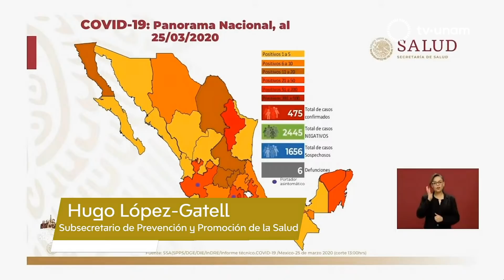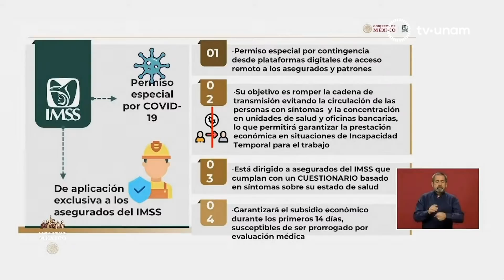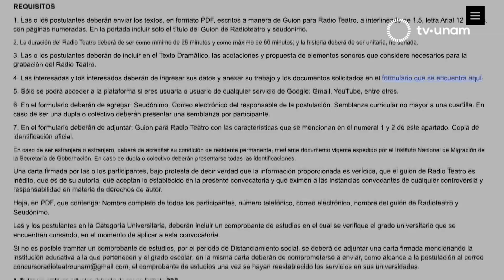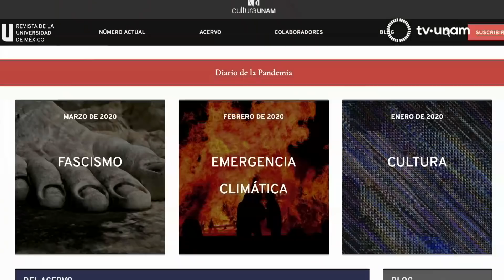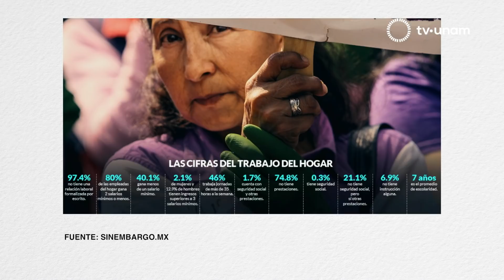La UNAM responde con Gustavo Cruz Pacheco. Programa 4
La UNAM responde bajo la conducción de Rosa Brizuela y Carlos Rosales, tiene como invitado especial al Doctor Gustavo Cruz Pacheco, del Instituto de Investigaciones en Matemáticas Aplicas y en Sistemas, de la UNAM, quién comenta sobre el modelo matemático y la estimación del frente infeccioso de Covid-19, y las preguntas de la audiencia. Además Anel Pérez, de la Dirección de Literatura de la UNAM, nos da algunas recomendaciones para quedarnos en casa y poder disfrutar de la oferta cultural que nos tiene preparada la Universidad de la nación.